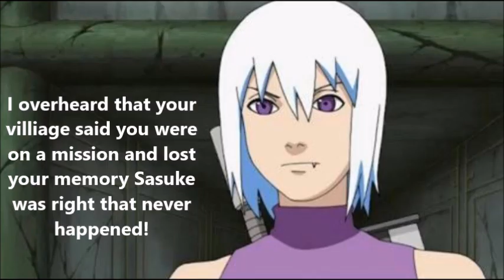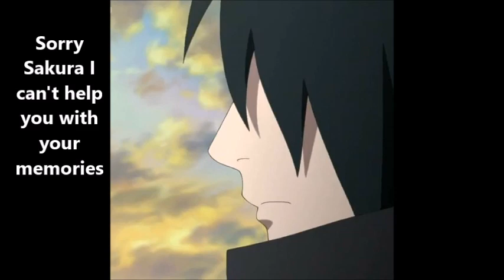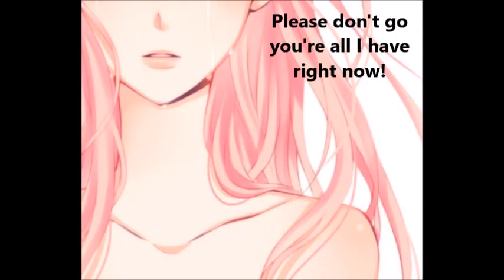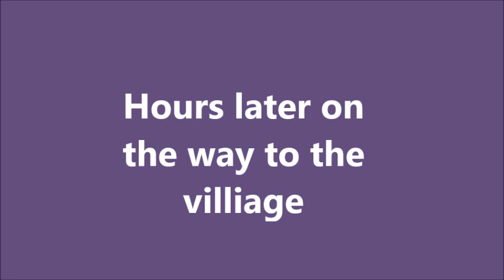A Sasuke and Sakura love Slave season 2 part 9